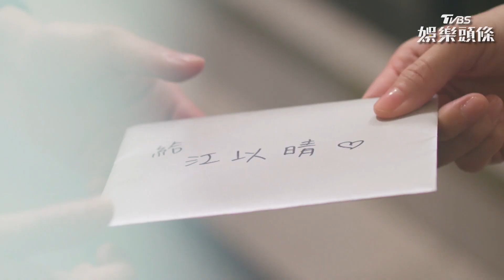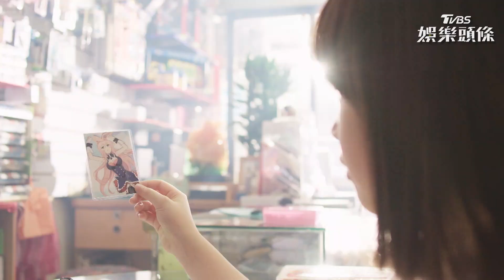《沒有你依然燦爛》簡嫚書因文具店工作輟學 邱勝翊寫情書唱情歌追她｜TVBS娛樂頭條